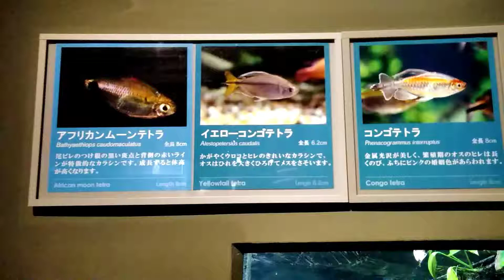アフリカンムーンテトラ イエローコンゴテトラ アレステス 世界淡水魚園水族館 アクア・トト ぎふ World FreshWater Aquarium Aquatotto Gifu